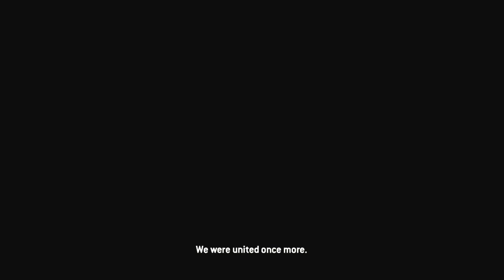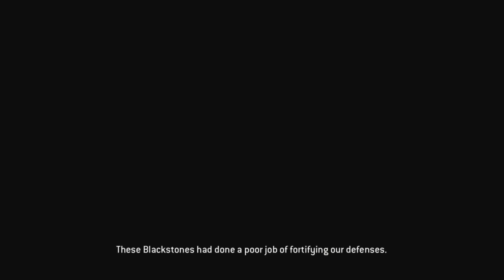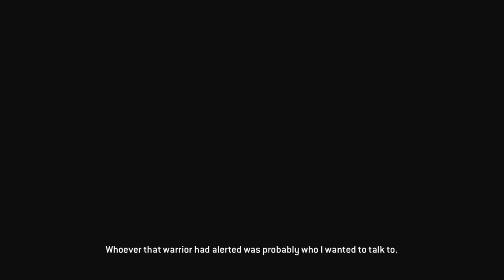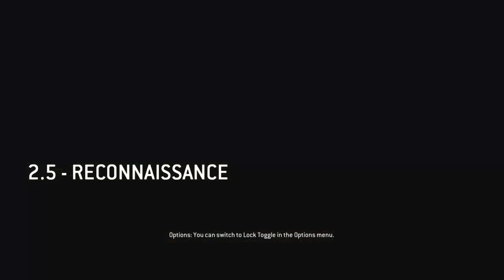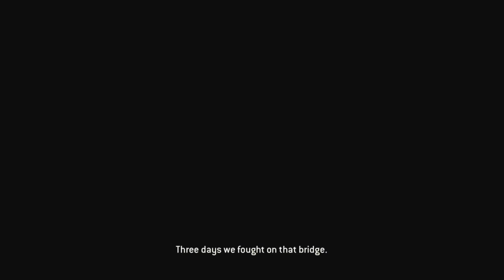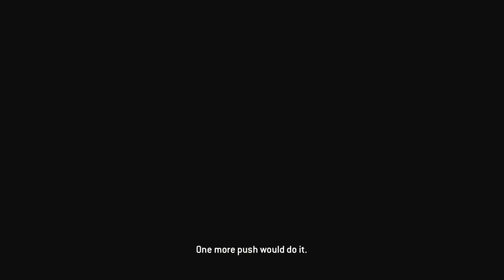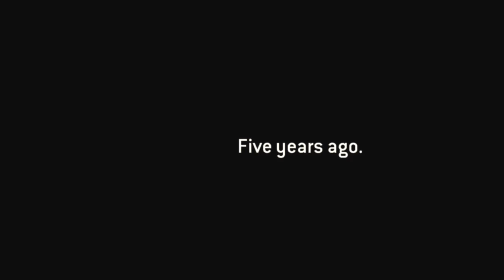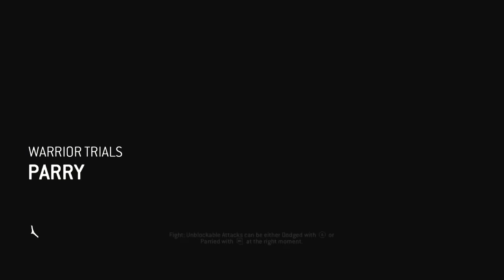Aggravation - For Honor, Part 2